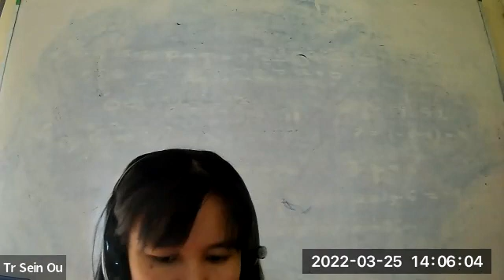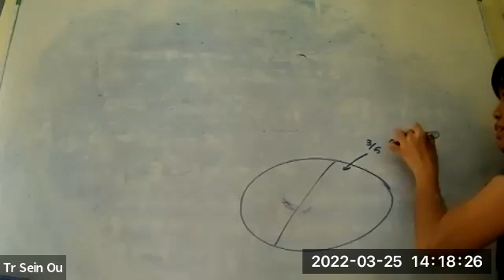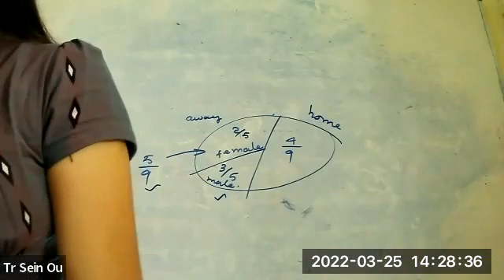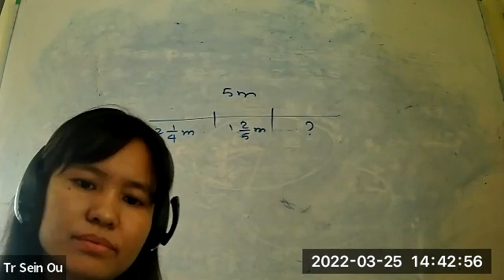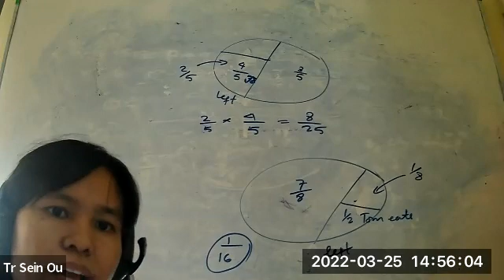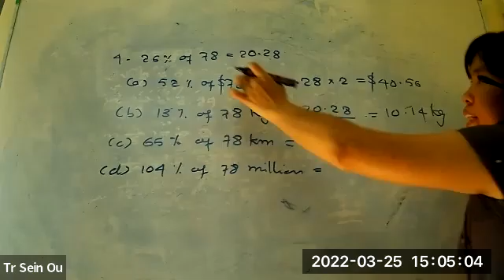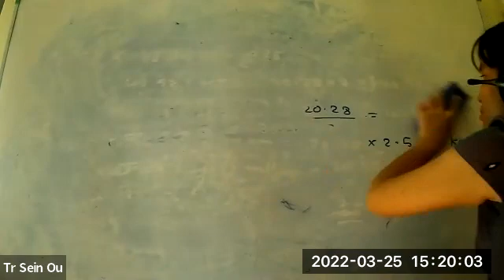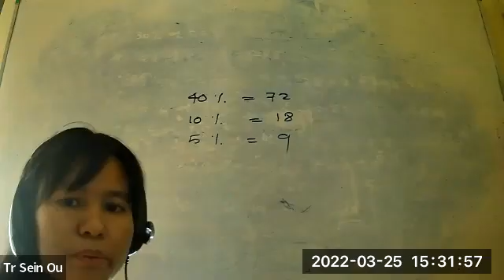Maths Tr Sein Ou PreiG B2 25 Mar 2022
Subject - Maths
Date - 25 Mar 2022
Teacher - Tr Sein Ou